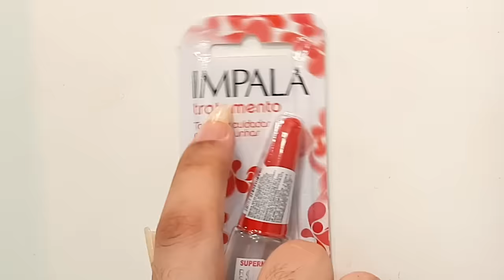Meu SEGREDO para UNHAS Naturais ENORMES! 💅🏻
Oi! No vídeo de hoje eu compartilho meus segredos para ter unhas grandes e fortes! Unhas bonitas e saudáveis foram o meu sonho a vida inteira e por muito tempo lidei com onicofagia, que é o vício compulsivo de roer as unhas. No entanto, consegui superar e te conto como consegui, quais cuidados passei a tomar e quais produtinhos salvaram minhas unhas! Já deixa o seu like aí e continue assistindo. 💖

📦 ENVIE-ME ALGO:
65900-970